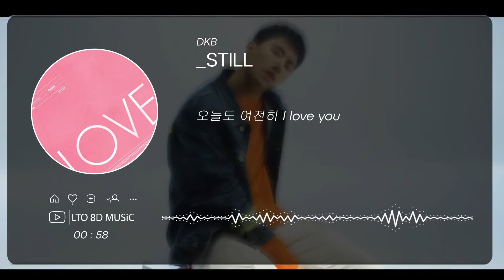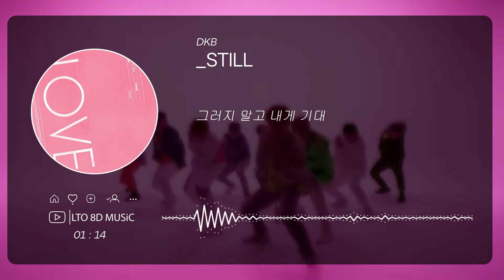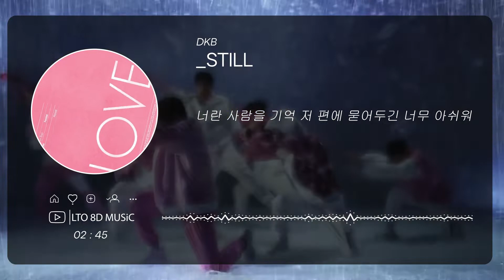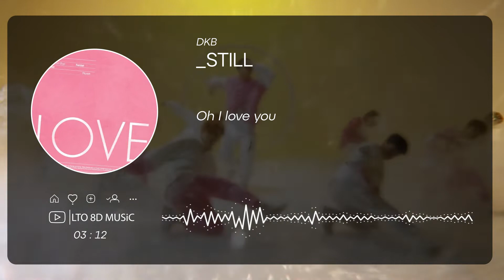𝟴𝗗 𝗠𝗨𝗦𝗶𝗖 | _STILL - DKB | 𝑈𝑠𝑒 ℎ𝑒𝑎𝑑𝑝ℎ𝑜𝑛𝑒𝑠🎧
Use headphones/earpods🎧🎧🎧!~

»𝐀𝐫𝐭𝐢𝐬𝐭: DKB
»𝑨 𝒍𝒐𝒗𝒆𝒍𝒚 𝒓𝒆𝒒𝒖𝒆𝒔𝒕 𝒐𝒇:  Kamila 💕